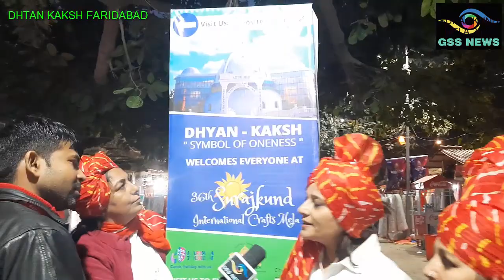DHYAN-KAKSHSchool of Equanimity and Even-Sightedness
In the midst of calm, serene and pollution-free campus, the magnificent Dome-shaped, School of Equanimity & Even-sightedness, is an unprecedented and unique architectural marvel, surrounded by a water body. The main gate of Dhyan Kaksha is preceded by seven other gates. These seven gates are symbolic of humane virtues i.e contentment, endurance, truthfulness, righteousness, equanimity, selflessness & benevolence respectively. The purpose of these sequential gates is to help a person introspect the level of virtues needed to become a real human being.